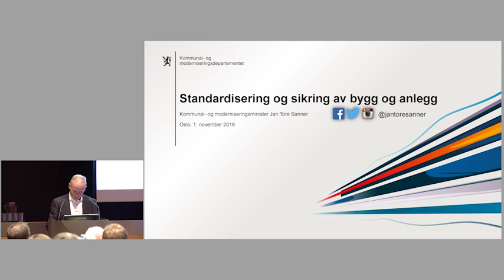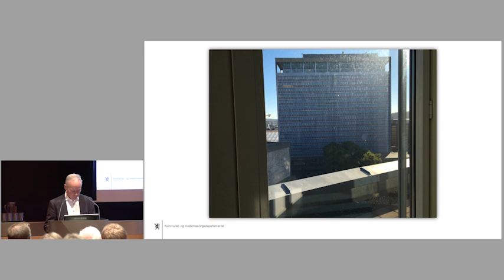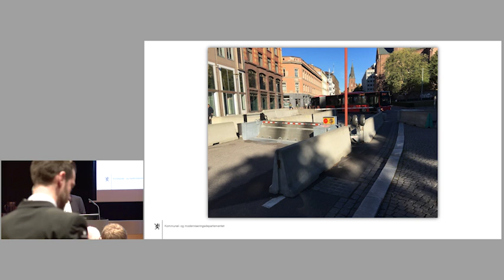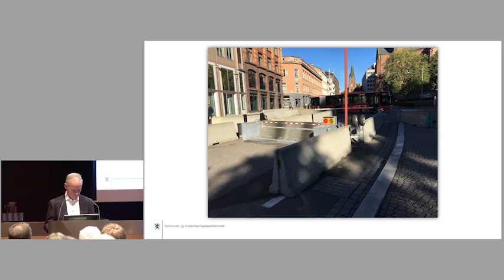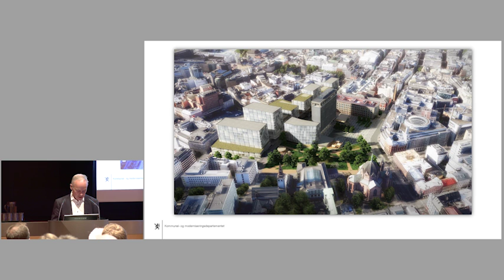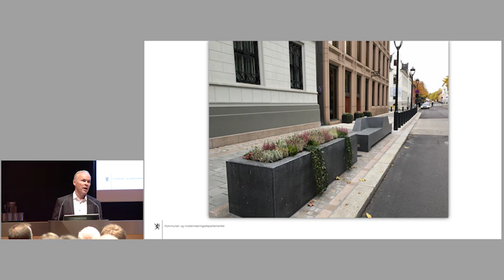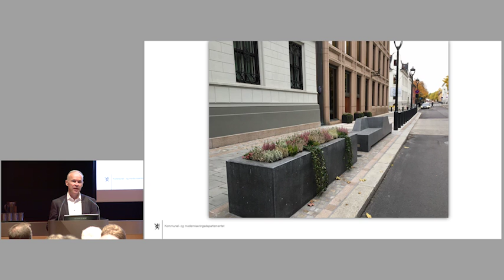Jan Tore Sanner, stadsråd i Kommunal- og moderniseringsdepartementet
Standardisering og sikring av bygg og anlegg. Jan Tore Sanners åpningsinnlegg under lanseringen av den nye standarden for beskyttelse mot tilsiktende uønskede handlinger i bygg, anlegg og eiendom, NS 5834.